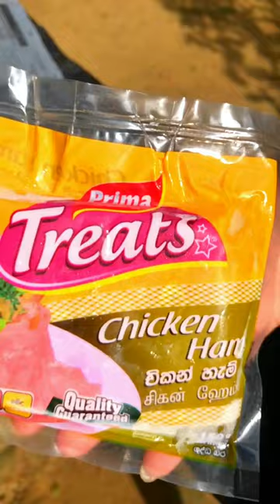BABY JACK FRUIT | NEW RECIPE 😍😍 | පොලොස් වලින් මේ වගේ කෑමක් 😋😋 | polos| EPIC WILD KITCHEN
" Good Food Is The Foundation Of The Genuine Happiness  ❤❤🌱 "